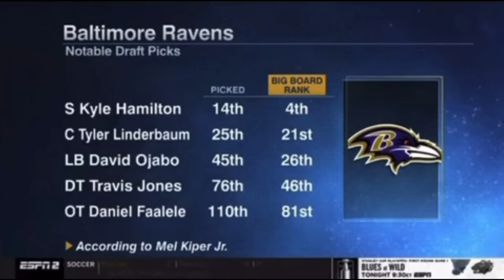RAVENS SIGN DEVON WILLIAMS